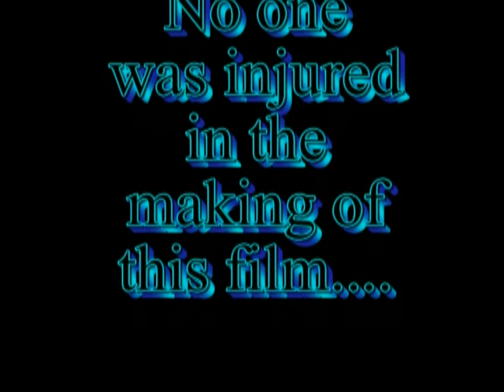Croft Hill 2009 (Better Quality)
Fun in the Snow at Croft Hill - The Wood Family (not forgetting Tia the dog!).